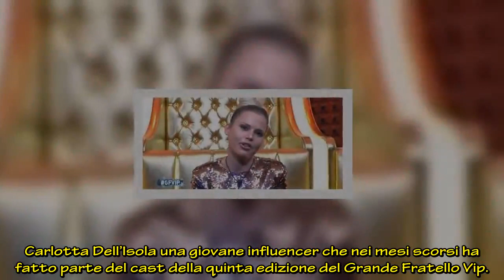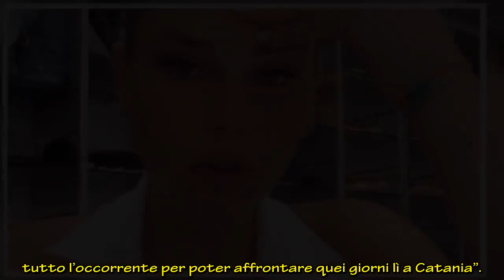Carlotta Dell’Isola ha avuto una disavventura “Una sensazione davvero brutta”